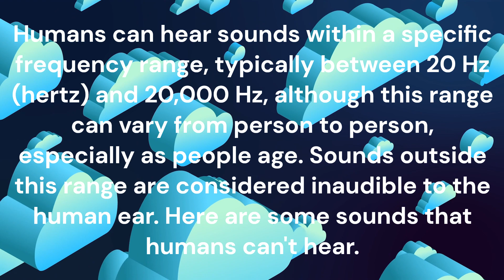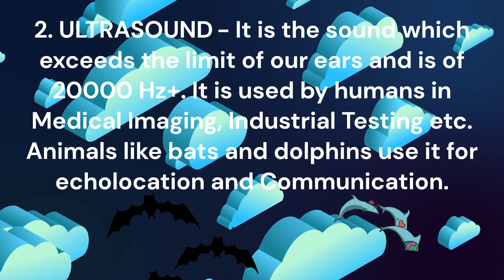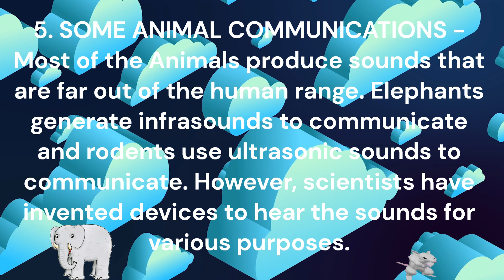Top Interesting Sounds that humans can't hear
Can you hear animals communication? Apparently not. This video tells 5 things which can not be heard by us. Watch the video for knowledge.